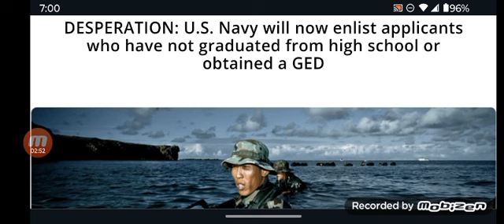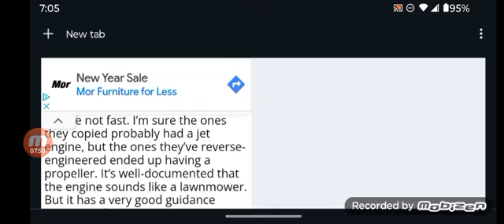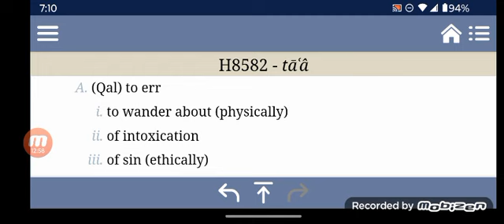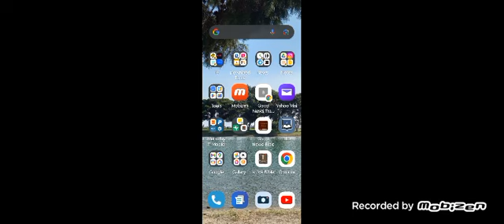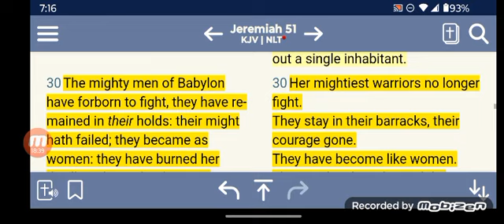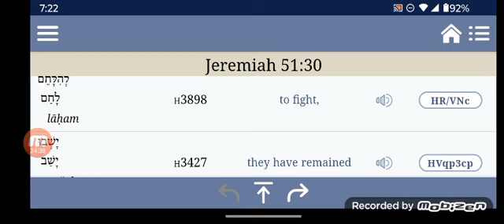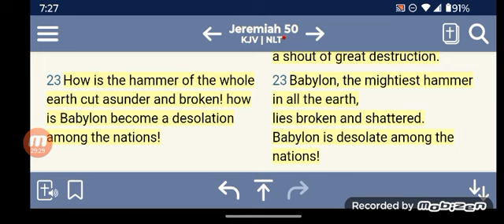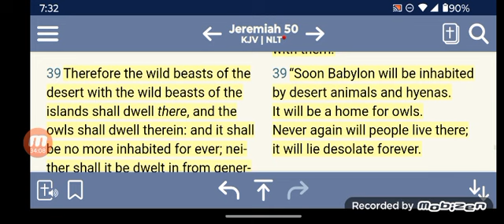DESPERATION: U.S. Navy Will Now Enlist applicants Who Have Not Graduated from high school or GED